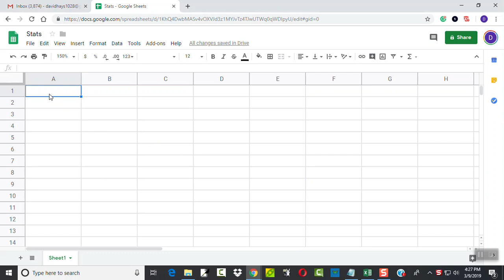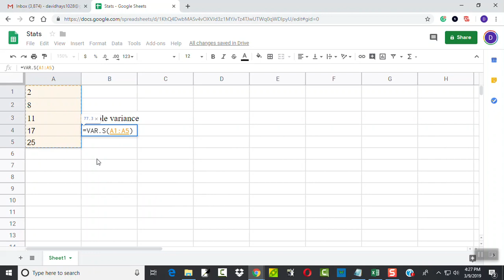Google Sheets - Finding Sample Variance